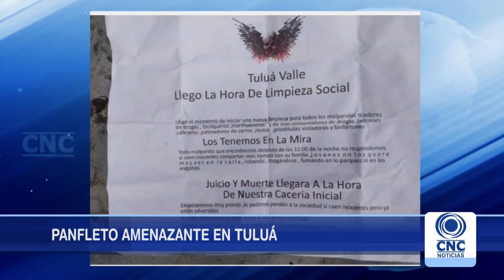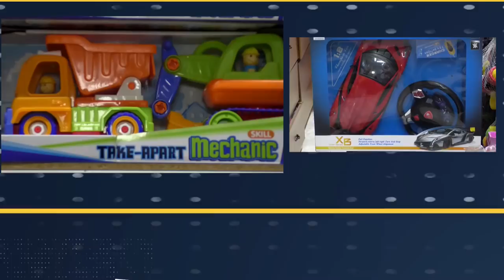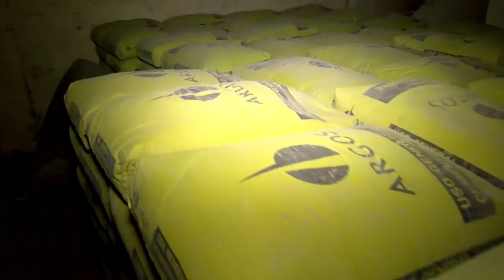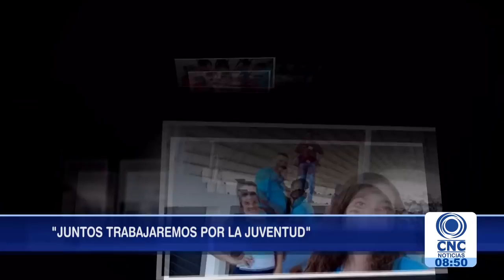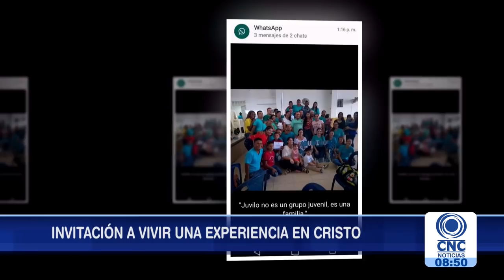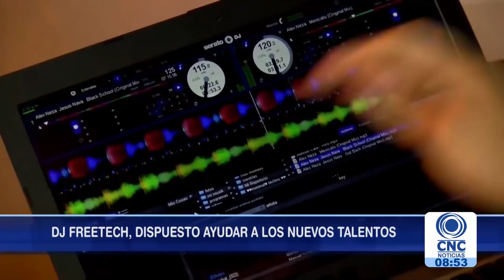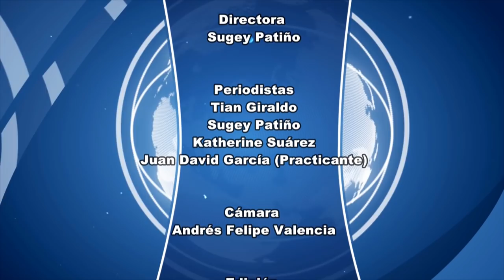CNC Noticias Tuluá Segunda emisión 8:00 p.m. Marzo 11 de 2019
emisión de las 8:00 p.m., presenta Katherine Guzmán dirige Sugey Patiño. TITULARES: Fin de semana violento.
Peligroso hueco en Roldanillo.
Nuncio visito a Tuluá.
Homenaje a las mujeres dio la alcaldía de Tuluá.
EN DEPORTES: Debut con empate.
ZONA ROSA: Con artistas importantes.